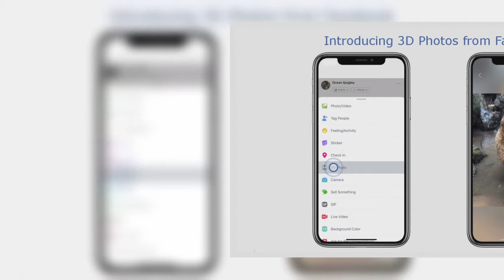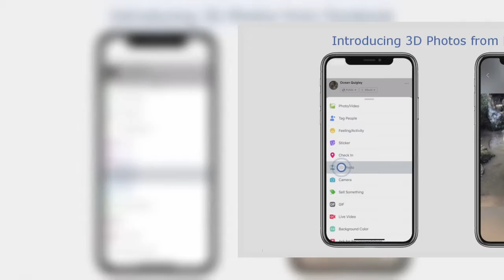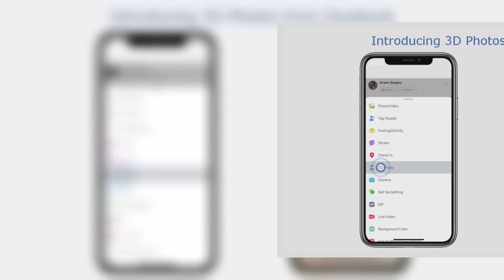Facebook vous permet désormais d'ajouter un effet 3D à vos photos classiques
Après sa présentation lors de la conférence F8 en mai dernier, Facebook a enfin lancé le déploiement de sa fonction de photos 3D.Celle-ci permet aux utilisateurs d’ajouter un effet stéréoscopique aux photos prises en mode portrait publiées sur le réseau social… à condition d’avoir un iPhone.Pour l’instant du moins.Dans un billet de blog publié ce jeudi, Facebook a annoncé l’arrivée d’une nouvelle fonctionnalité sur son réseau social.Désormais, les photos postées sur le réseau social pourront s’afficher en 3D stéréoscopique si l’utilisateur le souhaite au moment de leur mise en ligne.Pour ce faire, nul besoin de prendre une photo spécifique, une simple photo prise en mode portrait, avec un flou d’arrière-plan, suffit.Au moment de mettre en ligne sa photo, avant de la publier, il suffit à l’utilisateur d’ajouter des informations complémentaires et de sélectionner l’option « photo 3D » pour que les algorithmes de Facebook comprennent les différentes profondeurs des objets capturés.Les utilisateurs qui verront la photo apparaître dans le réseau social par la suite pourront alors découvrir les différents plans de la scène qui se mettront à bouger avec de la perspective lorsqu’ils feront pivoter leur smartphone.La fonctionnalité marche également avec la réalité virtuelle, pour mieux distinguer la profondeur avec ses deux yeux.Pour l’heure, la fonctionnalité n’est disponible que sur la version iOS de Facebook, avec les iPhone 7+, 8+, X, XS et XS Max.On ignore si la fonction sera étendue à l’avenir à tous les smartphones dotés de double capteur, y compris les modèles sous Android.